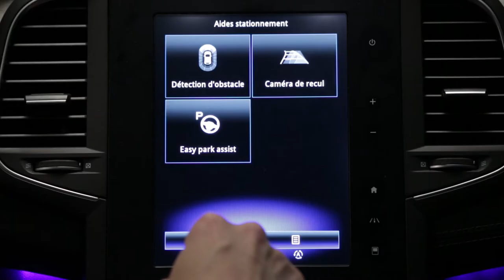Park yardımcısı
MEGANE (TUR)